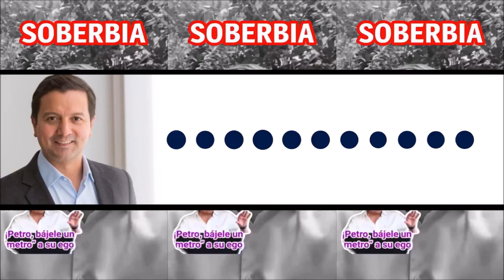📢 EL METRO DE PETRO RESULTÓ SER CUENTO CHINO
El metro de Bogotá. Los chinos le dijeron a gustavopetro que no es posible la modificación que él pretende. Hacer un metro subterráneo en lugar del metro elevado es imposible, pero Petro sigue insistiendo. Destruirlo, cueste lo que cueste.
Comentarios en La Hora de la Verdad
David Luna